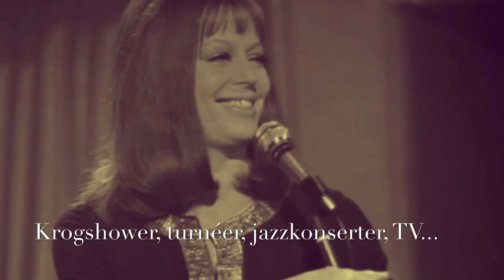GRATTIS LILL LINDFORS 80 ÅR!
GRATTIS LILL 80 ÅR!
Född 12 maj 1940 i Helsingfors. Show, revy, musikal, teater, böcker, TV, skivor, konserter i Sverige, Norden och Europa.
En fanfar, en hyllning och ett stort tack från estradören Mattias Enn.